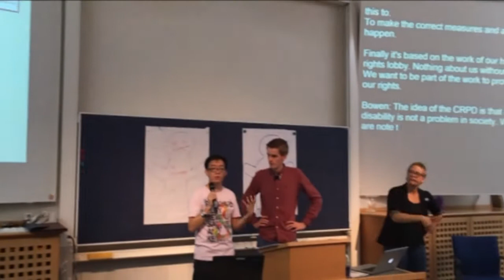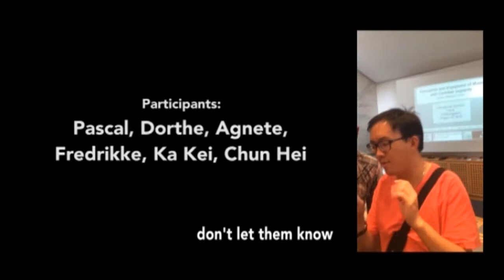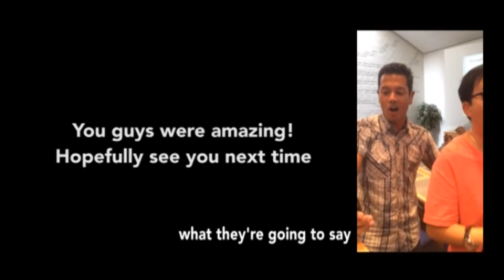IFHOHYP Summercamp 2016 Denmark - Aftermovie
Aftermovie of the IFHOHYP (International Federation Hard of Hearing Young People) 2016. This time host country is Denmark. During the summercamp Hard of Hearing Young people between 18 up to 35 years of age can meet eachother share knowledge and experiences in an relax and educational atmosphere.

Many thanks for the Danish Summercamp planning team: Astrid, Marie, Ninna, Solveig, Simone, Sidsel, Trine, Jonatan, Anne Mette and sponsors for making this happen.

Special thanks for the filmers Sara, Mikael and Jesper.